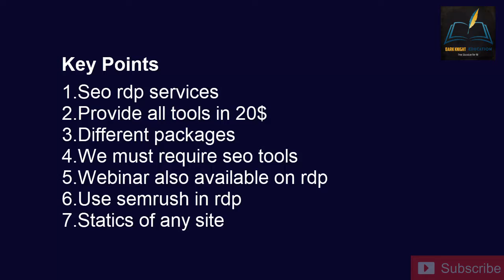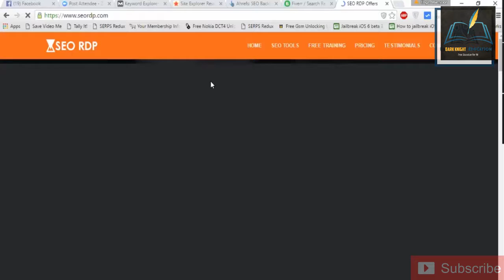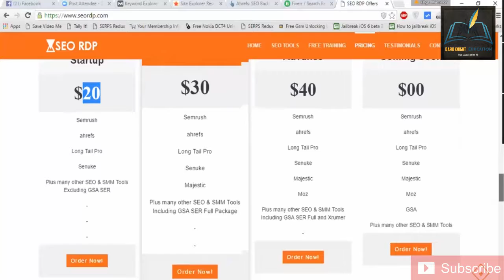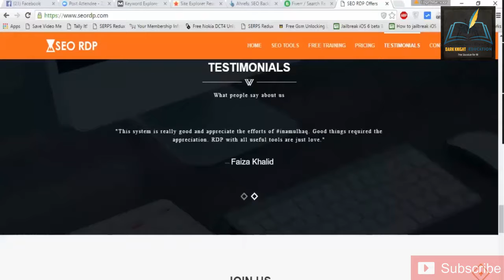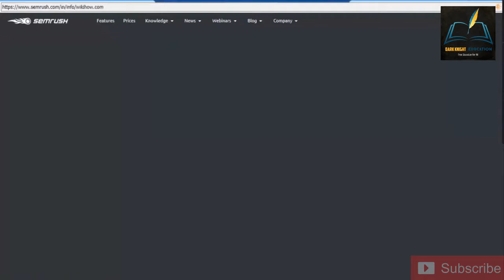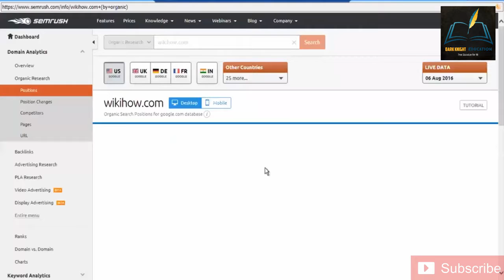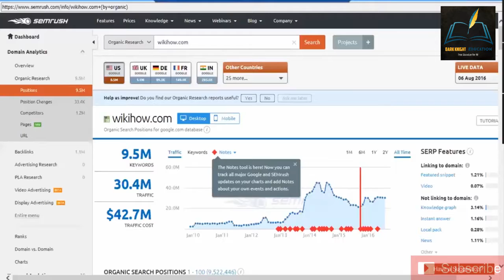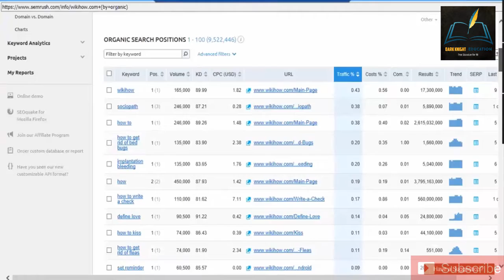SEO Topic 9- SEO RDP In Hindi And Urdu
SEO RDP in hindi - be seo expert taring 2018 in hindi competitors keyword research- lecture 5

SEO RDP in hindi - how to create amazon rdp for free in hindi | create rdp for free | create indian rdp for free.  the best seo group buy and seo rdp service..

The best seo group buy and seo rdp service..